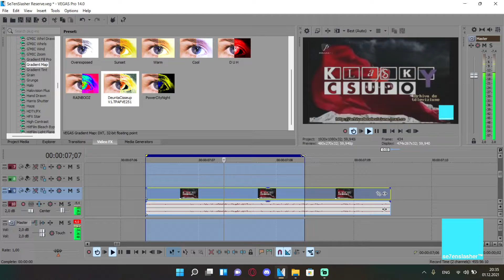gabiwoda noises be leik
wth what am i supposed to do logo editing + ytp styled?
Credit to TheBucharestMediaLogoEditor128 HD for the source.
ITALIC KEYBOARD CTRL+I MAN!!!

--My Laptop Equipment (updated 14th nov. 2021)--